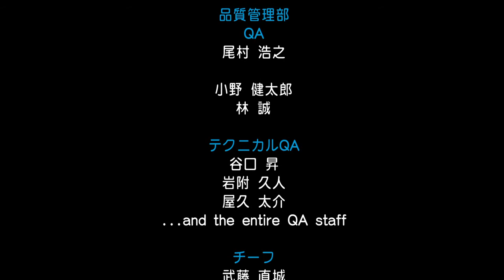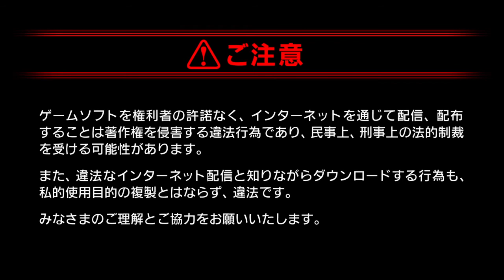【DQ1】ロトの剣GET～エンディングまで【ネタバレ注意】